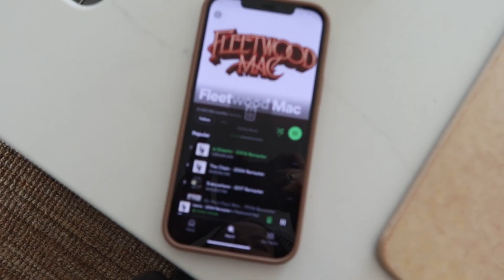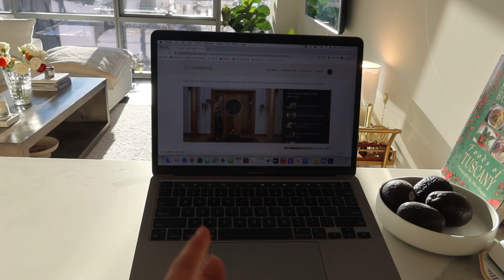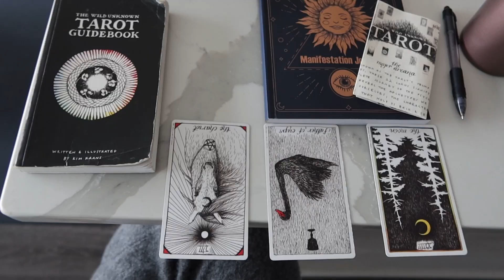WEEK IN MY LIFE as a 24 year old living in chicago :)